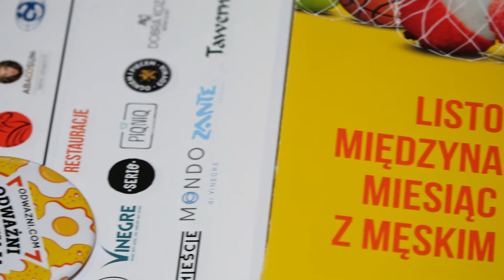Odważni Wygrywają – startuje kampania listopadowa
Odważny autobus, odważny trolejbus, treningi z najlepszymi sportowcami oraz komandosami, event w CH Riviera, setki zaangażowanych osób, wiele atrakcji i jeden wspólny cel - zaszczepienie praktyki samobadania, aby wygrać z rakiem jąder! Kampania Odważni Wygrywają startuje!